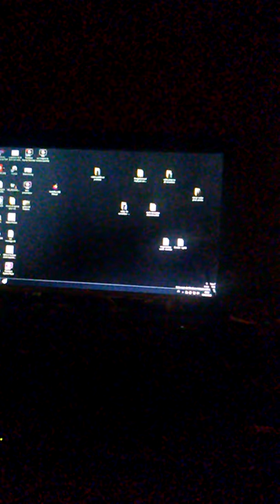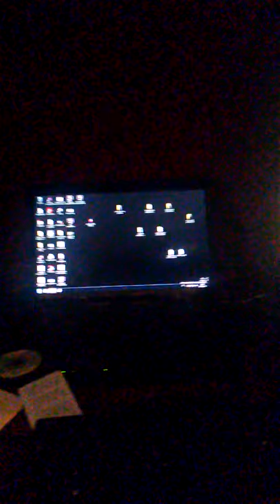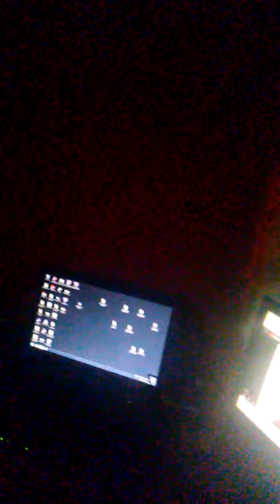Psychopathologie du pouvoir et nouvelles théories physiques - Articuler la complexité - partie 1